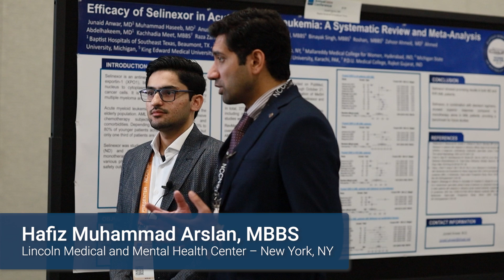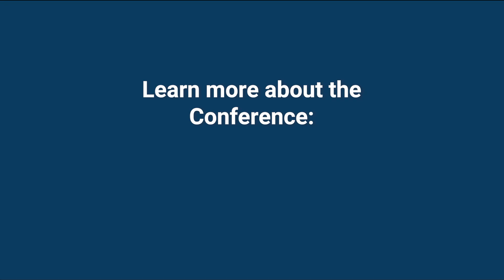Why You Should Attend the NCCN Annual Conference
From interprofessional learning opportunities to networking activities to the variety of topics covered, the NCCN Annual Conference truly offers something for everyone. Past attendees share why they come to the event and why you should too!

The entire oncology community is invited to the NCCN 2025 Annual Conference on Friday, March 28 – Sunday, March 30 at the Caribe Royale Orlando in Orlando, FL.

We hope you can join us! for more information.

About NCCN:
The National Comprehensive Cancer Network® (NCCN®) is a not-for-profit alliance of leading cancer centers devoted to patient care, research, and education. NCCN is dedicated to improving and facilitating quality, effective, equitable, and accessible cancer care so all patients can live better lives. for more information.